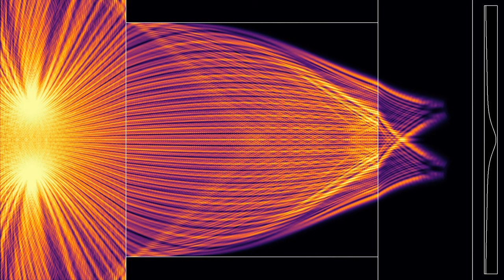Viewing two light sources through a gradient index lens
Several recent videos on this channel, such as , showed planar waves crossing a gradient index lens. In this video, we look instead at two light sources that are located quite close to the lens. The lens is indeed able to focus the light on two spots located in the focal plane. In practice, one seldom has light sources located so close to the lens (except perhaps in macro photography), but this set-up was better suited to the simulation method used here. To be able to get such a small focal length, the refractive index has been chosen rather large in the center of the lens, with a value of 1.82.
The videos are inspired by Huygens Optics' recent short showing the principle of a gradient index lens.
Lenses focus incoming rays of light by delaying them more near the center of the lens than at its periphery. This is often done with a material of constant index of refraction, by making the lens thicker near the center, as shown for instance in the simulation . However, one can also build lenses of constant thickness, by making the index of refraction of their material depend on the location in the lens. In this simulation, the index decreases like sqrt(n0² - a*r²), where r is the distance to the axis of symmetry. This results in the incoming waves being focused at two points in the (estimated) focal plane, marked by a vertical line. The plot to the right shows a time-averaged value of the field along that plane.
Wave height: 0:00
Averaged wave energy: 1:12
There are absorbing boundary conditions on the borders of the simulated rectangle. The display at the right shows the signal along the focal plane, which is indicated by a vertical line.

Render time: 38 minutes 12 seconds
Compression: crf 23
Color scheme: Part 1 - Twilight by Bastian Bechtold